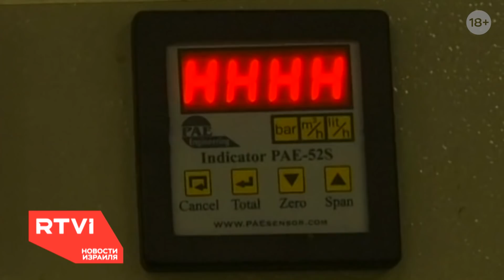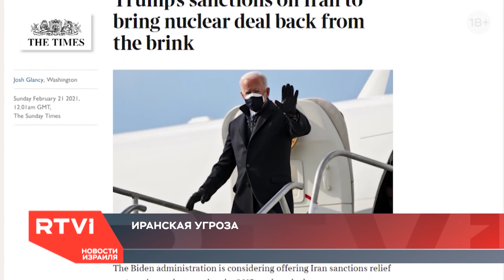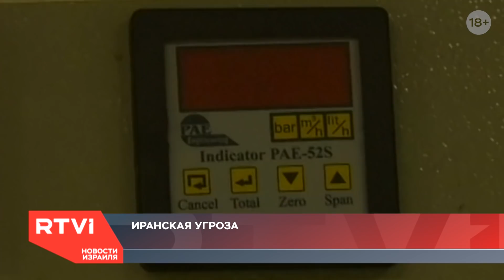Новости. Израиль / 24.02.2021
В этом выпуске:
📌Администрация Джо Байдена рассматривает возможность смягчения санкций, введенных против Ирана. Американский президент готов провести неформальную встречу с участием всех сторон, подписавших в 2015 году соглашение о судьбе ядерной программы Тегерана. При этом в самом Иране уверены, новая американская администрация продолжает политику максимального давления на Иран
📌Генсек ливанской Хизбаллы заявил, что «партия Аллаха» не стремится к конфронтации с Иерусалимом. Но, тут же сам себя опроверг, добавив, что любая будущая война будет направлена на внутренние районы Израиля
📌Иерусалим укрепляет отношения с Каиром. Нетанияху считает Израиль и Египет «энергетическим хабом» в Ближневосточном регионе

Политика, искусство, наука, психология — все в формате @RTVI_USAmerica